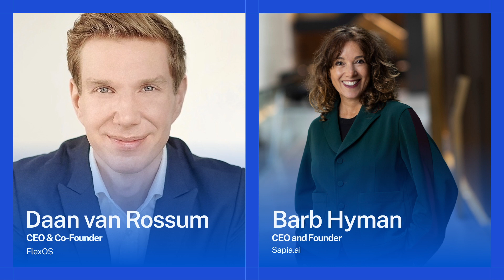How Starbucks uses AI for interviews (with Barb Hyman, Founder Sapia.ai)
Welcome to today’s episode where we explore the fascinating intersection of AI and human resources with Barb Hyman, the founder of Sapia.

As companies like Starbucks, Randstad and Holland & Barett begin to leverage AI for interviewing, Barb discusses how this decreases bias, increases diversity, and makes the recruiting job a lot more joyful.

Today’s discussion unveiled several critical insights into how AI is reshaping the hiring landscape and HR as a whole:

1. The role of AI in Recruiting: We learned that AI can dramatically enhance interviews by replicating a five-star recruiting journey at scale, starting with a structured interview. It also makes interviews less biased, more enjoyable for the candidate, and the start of a data-driven employee journey that leads to improved retention. Consider integrating AI tools where manual work doesn’t provide benefits and may induce bias.

2. Bias and Diversity: Giving more candidates a universal interview experience leads to more people being considered for a role, blind to demographics. Additionally, using chat vs. video or in-person interviews leads to more women applying, and letting candidates proactively provide demographic information.

3. Data-Driven Insights for Retention: Our discussion highlighted how AI could use performance data to predict long-term job success, thus improving retention rates, like Holland & Barrett saving money with 30% improved retention.

4. Ethical AI Use: Addressing AI skepticism through ethical practices was a significant point. Promote transparency in your AI implementations and engage in open dialogues about the ethical use of AI in your hiring practices to build trust and acceptance among stakeholders. Also keep in mind that where the data from candidates sits matters and increases your fluency in understanding the privacy elements of AI.

I also loved Barb’s point of view that AI ultimately gives people more agency, which is a very positive view on the future of work.

Future Work is a weekly newsletter and bi-weekly podcast to help people-centric leaders stay ahead in the future of work.

Like reading more than listening?